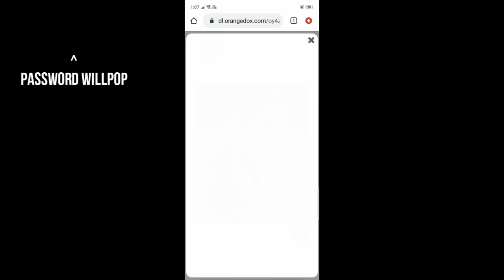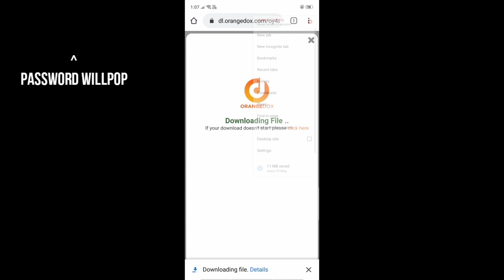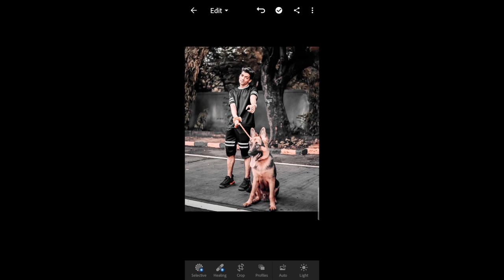Madboi.37 free presets for lightroom mobile / madboi_37 photo editing tutorial / free presets mobile